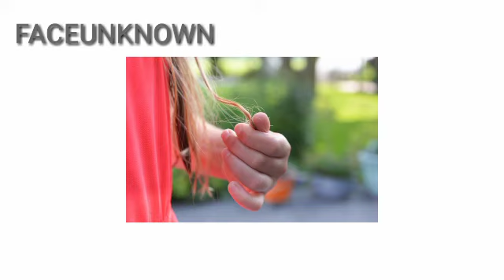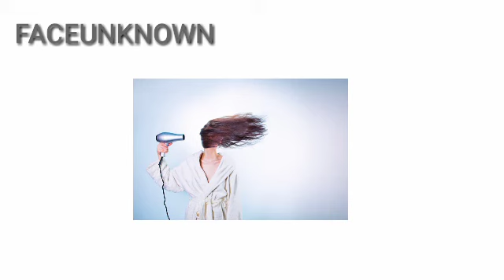hairfall explained | English | faceunknown | fu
Learn any anything.